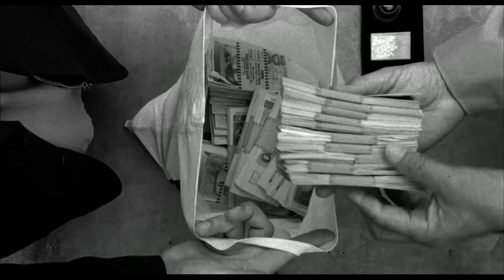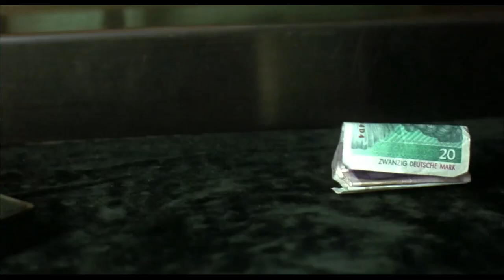Run Lola Run - Audiovisual Summary